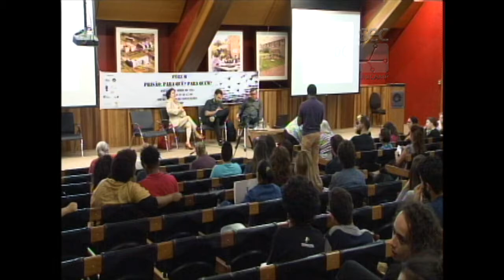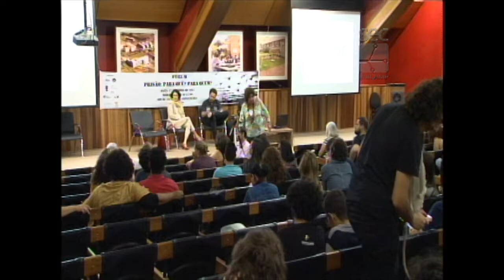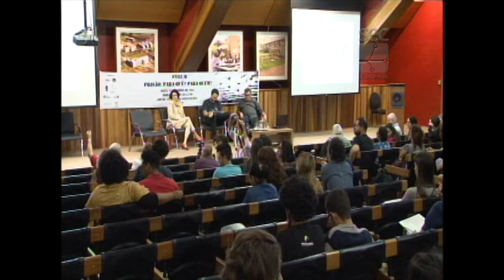Fórum Prisão: Para quê? Para quem? - Prisão: para que serve?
Debate da mesa “Prisão: para que serve?”, no Fórum Prisão: Para quê? Para quem?. O evento foi realizado pelo Fórum Pensamento Estratégico (PENSES) da Universidade Estadual de Campinas (Unicamp), em 17 de abril de 2017, no Centro de Convenções da Unicamp. Participaram do debate os professores Auterives Maciel Júnior, da PUC – Rio de Janeiro; Acácio Augusto, da Universidade de Vila Velha e a psicóloga Ana Cláudia Camuri.